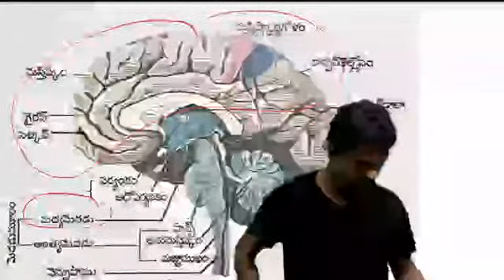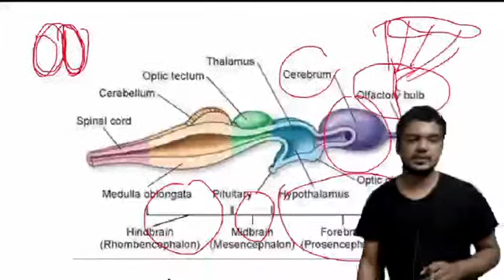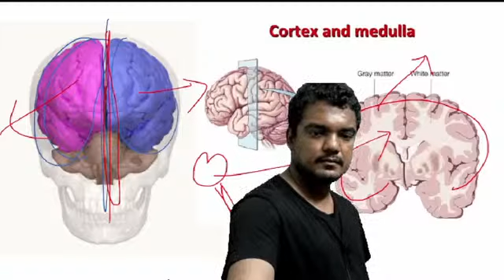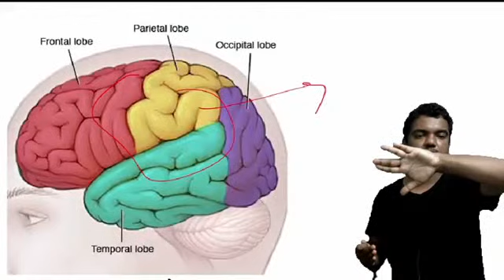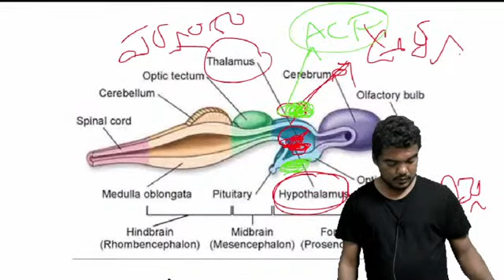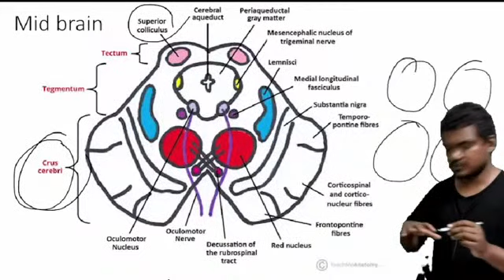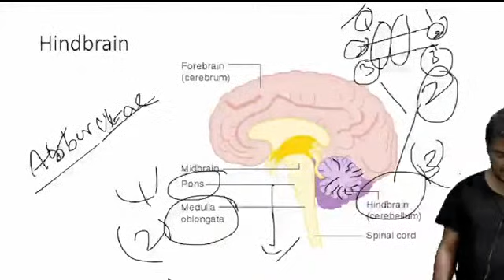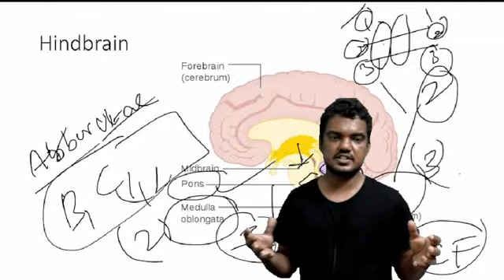B.Sc Zoology, central nervous system| part-3